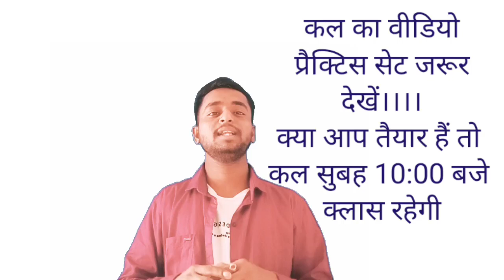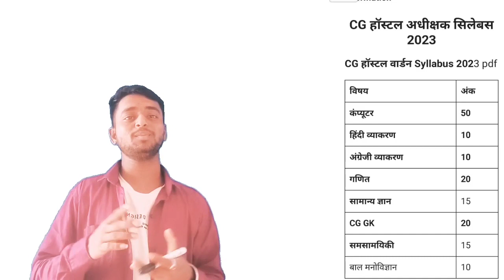छात्रावास अधीक्षक भर्ती || chatrawas adhikshak Bharti 2023 |hostel warden vacancy 2023 Chhattisgarh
members ship class join now

Cg hostel warden,Cg hostel warden online classes,Cg mahila paryavekshak bharti 2023,Cg mahila supervisor vacancy 2023,Cg vyapam,Cgpsc,Cgpsc knowledge,Hostel warden computer classes,cg hostel warden vacancy 2023,cg new vacancy 2023,cg upcoming vacancy 2023,cg vacancy 2023,cg vyapam upcoming vacancy 2023,छात्रावास अधीक्षक भर्ती || chatrawas adhikshak Bharti 2023 |hostel warden vacancy 2023 Chhattisgarh,छात्रावास अधीक्षक सिलेबस,छात्रावास अधीक्षक सिलेबस 2023

cg hostel warden online classes 2023, cg hostel warden, cg hostel warden vacancy 2023, Cg hostel warden online classes

cg upcoming vacancy 2023, cg vyapam upcoming vacancy 2023, cg recruitment 2023, Cg new vacancy 2023

cg hostel warden vacancy 2023, cg hostel warden online classes, cg hostel warden online form kaise bhare, Cg hostel warden

cgpsc syllabus, cgpsc topper, cgpsc mains, Cgpsc

Cgpsc knowledge

cg vyapam teacher recruitment 2023, cg vyapam upcoming vacancy 2023, cg vyapam online form 2023, Cg vyapam